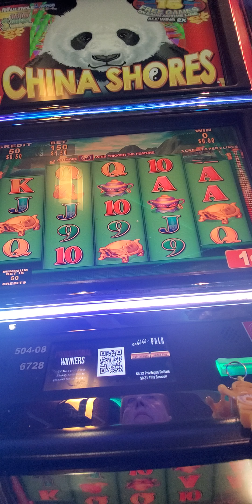2088. SLOT 4-5-5-4 China shore slot 20241107 200036